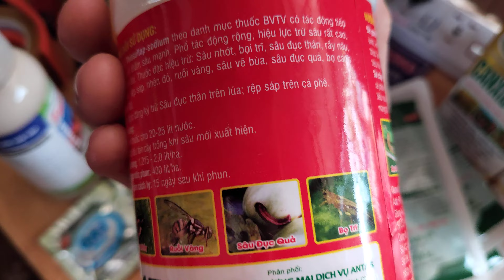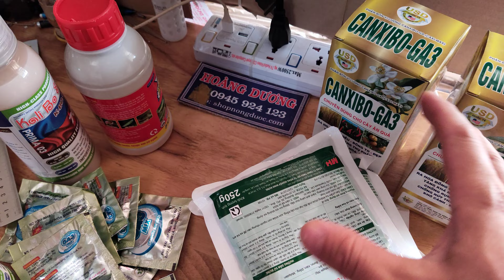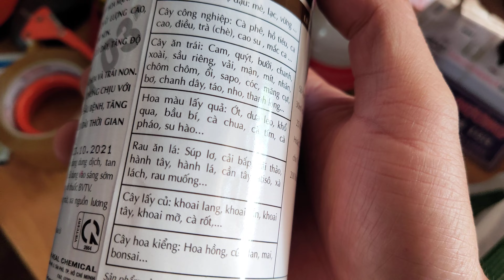bắp ngô to dài ngọt khổ qua mướp đắng trái to dài chống nứt chống ruồi vàng sâu đục quả canxi bo 023